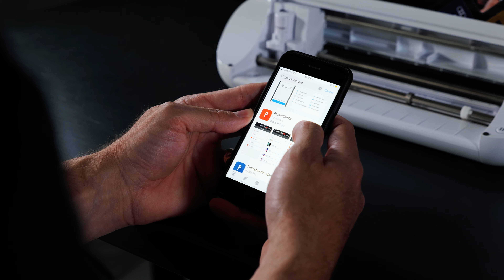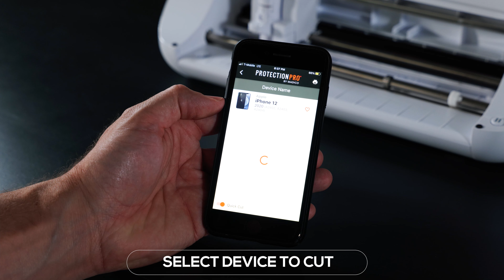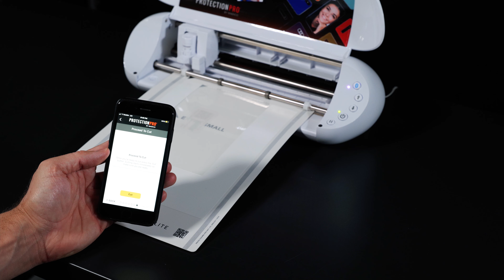(Español) ProtectionPro Lite 3 Cutting Machine Set Up